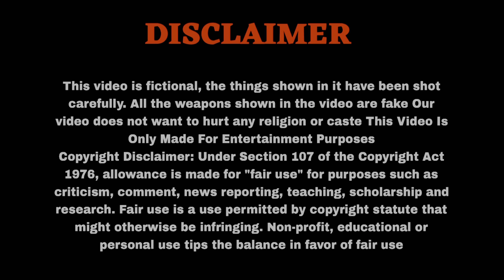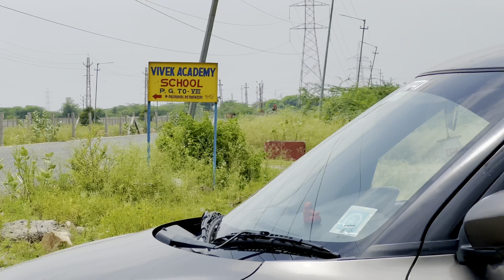FAUJI PART 1🤬 || Manish Sahu || full action film